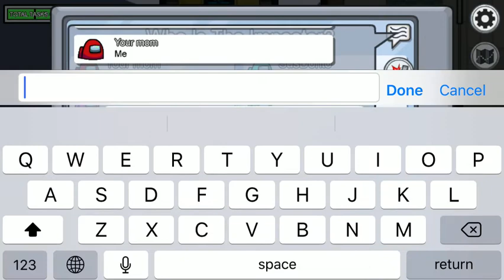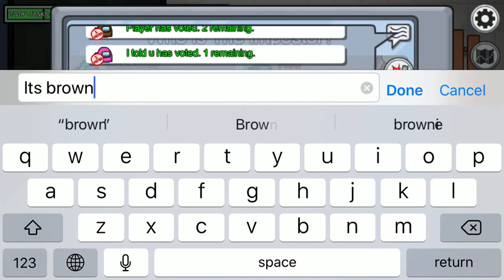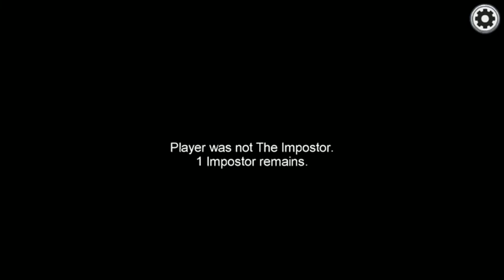RED CONVINCES HE IS NOT THE IMPOSTER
On a rampage again I convince I’m not an imposter 2 times stealing the victory!